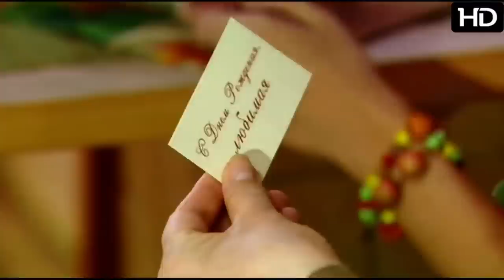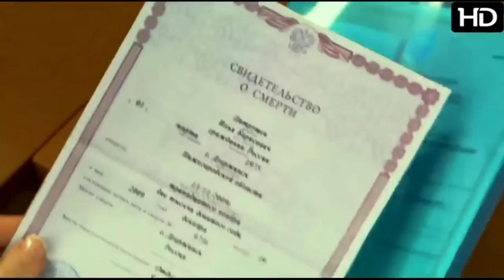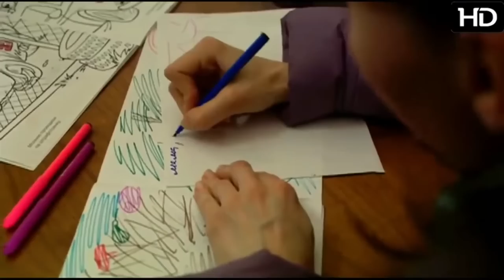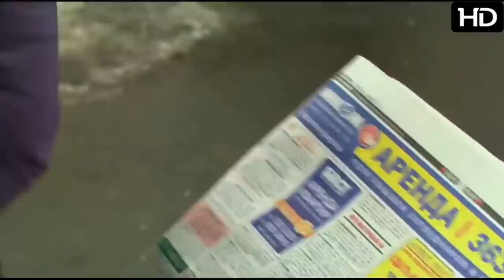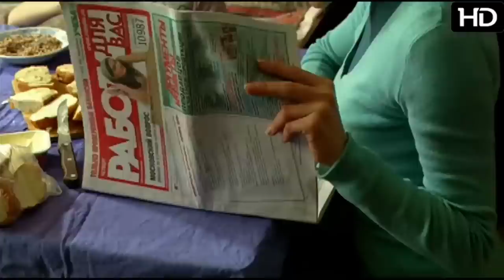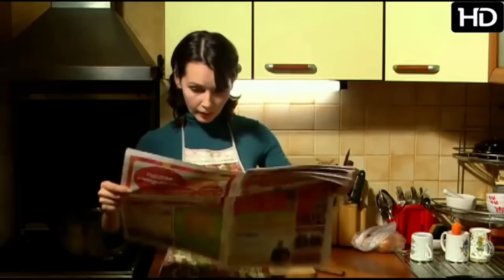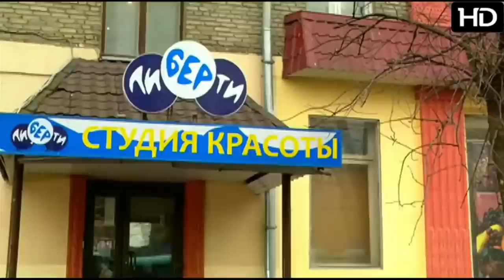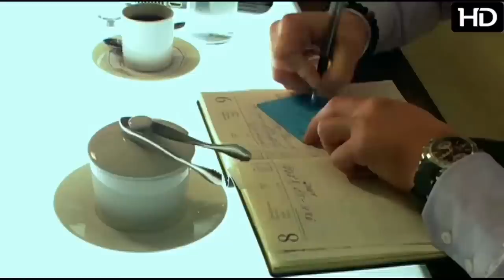Новинка с Натальей Антоновой ВЧЕРАШНЯЯ ЛЮБОВЬ! Русские мелодрамы 2020 новинки HD 1080P